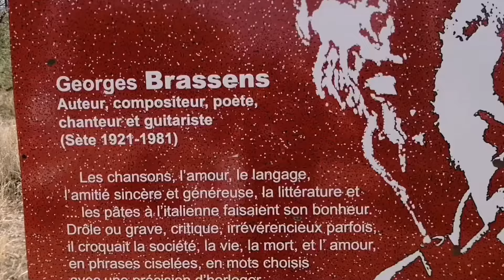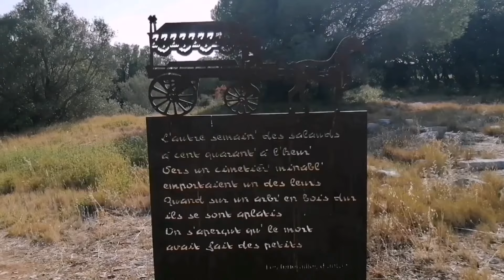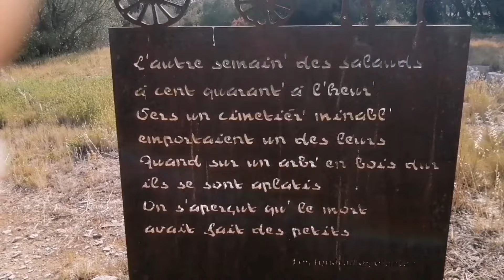PARQUE GEORGES BRASSENS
UM AIR OU PARQUE DE DESCANSO DE MOTORISTAS E PASSAJEIROS NO SUL DA FRANÇA NA BORDA DA AUTO ESTRADA COM A REPRESENTAÇÃO DA HISTORIA DE VIDA DE ARTISTA GEORGES BRASSENS